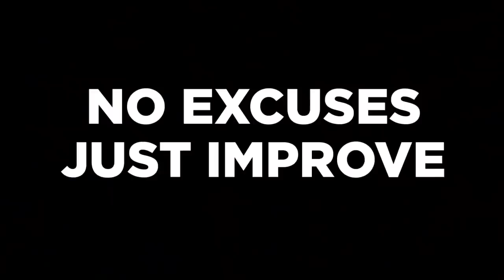CORRUPTION AND DOPING | The icarus of weightlifting has arrived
$1 Olympic Weightlifting Program